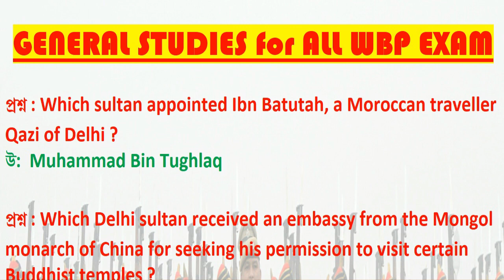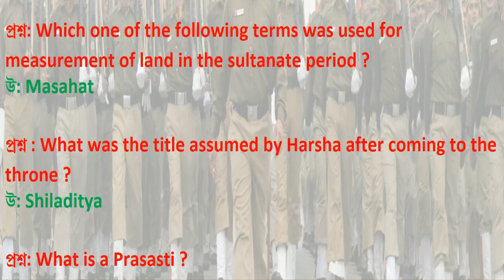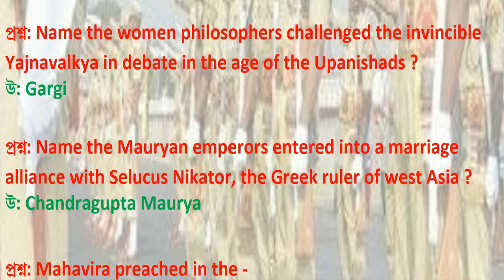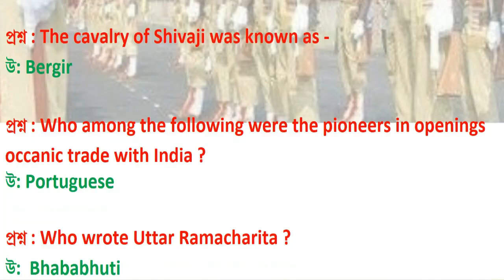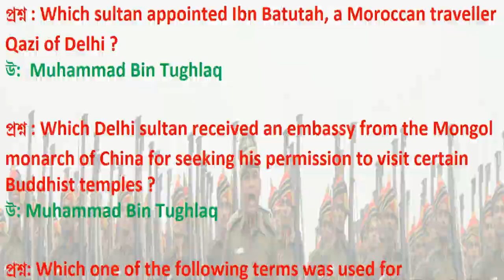WBP Police 2021 GK | WBP Constable GK 2021 | WBP SI GK 2021 | PART 11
WBP GK Class 2021 | General Studies | PART - 11
Important GK Questions for WBP SI/Constable by Surajit Roy

 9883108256  ও   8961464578 এই নম্বরে (ক্লাসের ব্যবস্থা হুগলী ও মেদিনীপুরে)